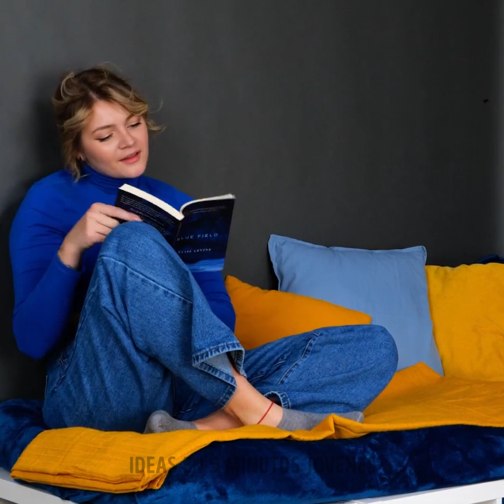Ideas de decoración casera que realmente querrás hacer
DURACIÓN: 00:00 Sencilla luna en 3D para la pared de tu dormitorio 07:13 Crea un jarrón con plástico líquido con la forma de tu cuerpo 08:15 Cama de plataforma DIY 12:12 Increíbles trucos DIY para construir una habitación a partir de IKEA